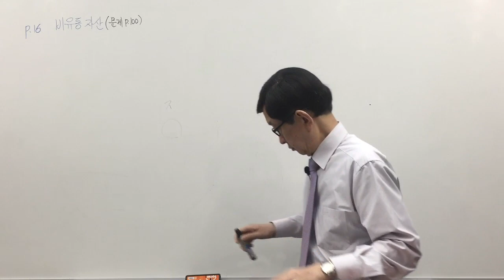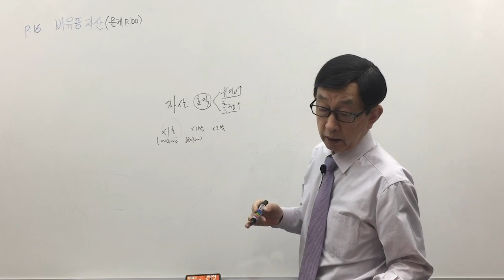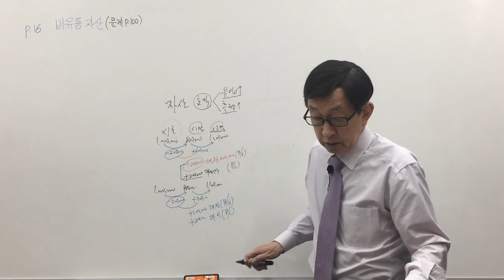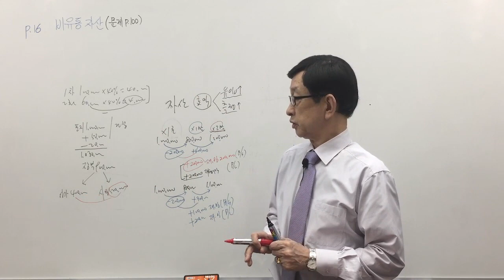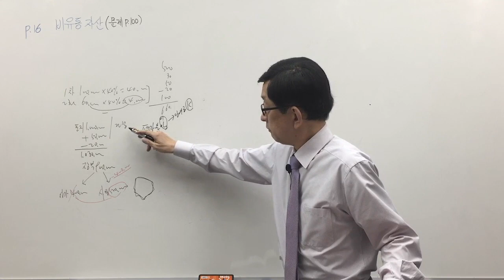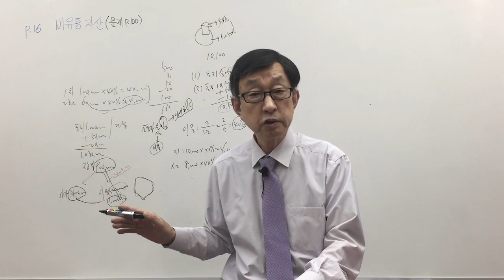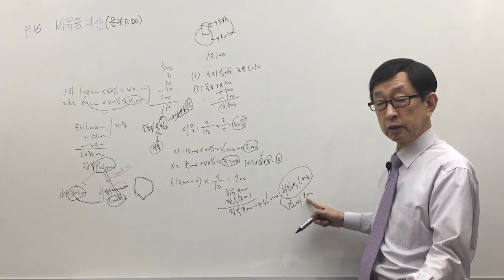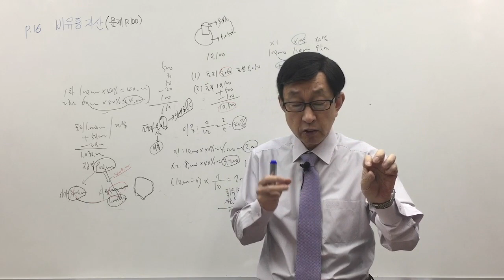[주전무] 2020년 주택관리사 회계원리 기출문제 3-7